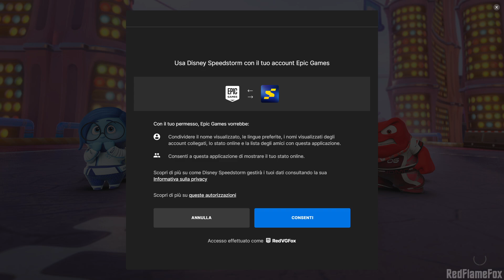Disney Speedstorm - Unlocking Mowgli